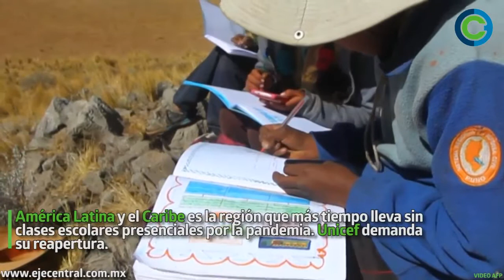Unicef cuestiona reapertura de centros comerciales y no de escuelas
América Latina y el Caribe es la región que más tiempo lleva sin clases escolares presenciales por la pandemia. Países cono Panamá, Perú y Ecuador aún siguen bajo ese esquema, y Unicef demanda su reapertura.

«Se estima que por lo menos 3 millones de niños de esta región no volverá nunca a clases. Mientras más se alargue este período de cierre, menos posibilidades habrá de que muchos niños vuelvan», explicó a la AFP Ruth Custode, oficial de Educación en Emergencias para América Latina y El Caribe en Unicef.

Desde su oficina en Ciudad de Panamá, la especialista lamenta que el reinicio de clase presenciales no esté entre las prioridades de varios países del continente.

«No puede ser posible que se abran los restaurantes, que se abran los centros comerciales, que se abran los casinos, que se abran los cines y que no se abran las escuelas. Creo que lo más importante es que tenemos que priorizar la apertura de las escuelas», aseguró.

Algunos países de la región que siguen con las escuelas cerradas -14 en todo el mundo, hasta febrero de 2021, según un reporte de Unicef-, planean reabrir escuelas después de tener avanzado sus respectivos procesos de vacunación.

Lugares de contagio
Un informe de Unicef precisa que el promedio mundial de cierre de clases presenciales por la pandemia ha sido de 95 días, mientras que en América Latina ha sido de 158, cuando el calendario escolar es de 190 días.

Al inicio de la pandemia, durante 2020, la especialista ecuatoriana reconoce que hubo incertidumbre y miedo, con padres y maestros pensando que la escuela podría ser un lugar de contagio.

La situación se prolonga en este 2021 en países con la infraestructura escolar deteriorada y que no cuentan con agua.

Sin embargo, dice, hay otras regiones «con los mismos y peores problemas» que han abierto sus escuelas.

«Cuando hablamos de evidencia, hay ya varios estudios que nos dicen que las escuelas no son el principal foco de contagio(…) No puede ser eso una causa para que las escuelas sigan cerradas», aclaró.

«Es hora de actuar ahora, no podemos esperar más, las escuelas tienen que abrir. Usando protocolos de seguridad, las mascarillas, las recomendaciones están», consideró.

Socialización y protección
De acuerdo con Custode, la escuela no es solo un sitio para aprender sino también un lugar de protección.

«En la escuela muchas veces los niños reciben la única comida nutritiva al día. Si no van a la escuela no tienen acceso a servicios de salud, de inmunización de protección», detalló.

«Los niños han tenido durante un año encerrados niveles de estrés y angustia increíbles, se han incrementado los casos de violencia, el tema no solo de maltrato sino de abuso sexual, embarazo adolescente. Incluso ha habido casos de suicidio de jóvenes», cuenta Custode.

Además, está la importancia de la socialización. «Los niños necesitan estar con sus maestros y sus pares. Mientras más días se prolongue esto, las consecuencias serán más graves».

Inequidad
Los niños que han podido sostener en el tiempo sus clases virtuales, son aquellos con mejor conectividad, en zonas urbanas. Sin embargo, los más perjudicados son aquellos con discapacidad, migrantes, de zonas remotas o que están en condiciones vulnerables. «Esa inequidad va a agravarse con la pandemia», explicó Custode.

Sin contar que la prolongada exposición a las pantallas por parte de los niños, que pueden generar «problemas de visión, de audición, de postura».

Las diferencias se hacen más profundas, dijo, porque quienes tienen posibilidades han buscado una forma de que sus niños se sigan educando, vía ‘homeschooling -contratar un maestro en casa-. Pero los niños de los estratos más pobres no tienen esa opción.

«Todas estas son soluciones parche, porque nunca la educación presencial podrá ser reemplazada por una educación a distancia. Estamos formando ciudadanos del futuro, cómo vamos a formar esos ciudadanos si no tienen la oportunidad de socializar», sostuvo.